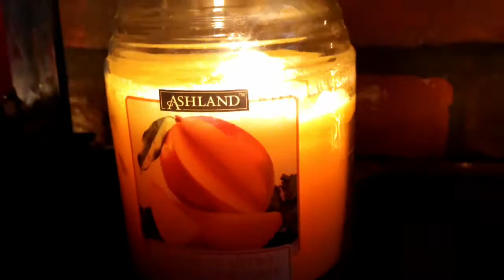2019 Holiday Yule Log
2019 Holiday Yule Log

This video shows you really cool scenes of chimineas which look like a fireplace along with holiday decoration candles and lights which look like holiday fires burning at Christmas time. It's also accompanied by really nice music from the YouTube audio library which contains some lovely holiday music that is good for Christmas and Hanukkah and New Years Eve also, you will really love to hear the music and watch the awesome fireplace videos too, because they are very festive for this time of the year!
Also if you want to make the video be longer, you can simply click on the you-tube video to be repeating itself, without having to keep re-clicking to watch the video over and over again. You also don't have to use the other 10 hour videos that are on YouTube, and you can watch this one instead which is really good great cool neato neat o and terrific! Thanks!

1. Christmas Village
2. Jolly Ole
3. Oh Christmas Tree
4. Upon
5. Oh Come All
6. Dreidel
7. 12 days
8. homecoming
9. auld lang syne